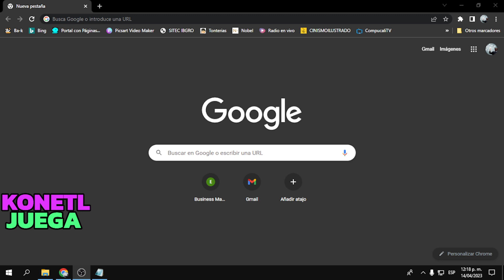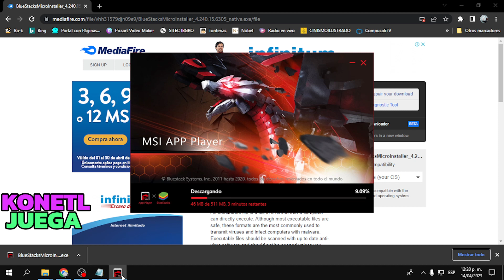descarga e instalación de msi app player 4.240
descarga e instala el emulador msi app pleyer mediante el link que aparece en la descripcion del video.